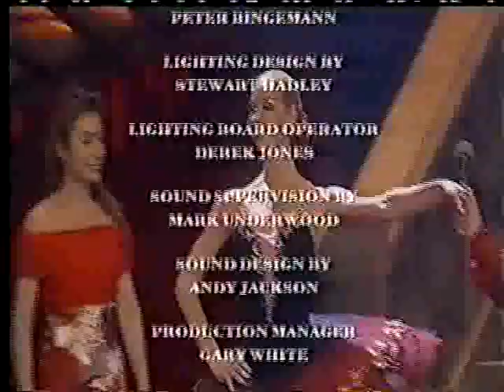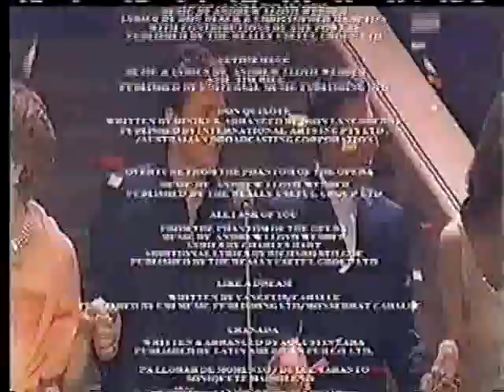The Famous “Tenor Tito Beltran” & Soprano June Anderson Singin libiamo ne'lieti calici (La Traviata)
Biography of the Famous Tenor Tito Beltran
The Tenor Tito Beltrán was born in Punta Arenas, Chile, but moved to Sweden in 1986. He studied singing with Otto Kern and Robin Stapleton at the Music Academy atGöteborg University, studying tenor specialized in Italian opera tradition. He has performed at various opera houses around the world, and also widely at different scenes and TV shows in Sweden. In 2007, he performed at the Royal Swedish Opera in Stockholm, where he took part in the operas La Traviata andTosca. He has also performed popular music, among others, with Robert Wells at the annual Rhapsody in Rock with high Swedish attendance records of 43,000 people at Ullevi in an 8 August 2003 show.He was signed to Silva Screen Records. Later he returned to Chile where he has made some public performances, also taking part in a number of public events and festivals. Late 2010, he was assigned as one of the judges for first-ever series of the Chilean X Factor.

International Agent / Manager:
Gabriel Anechina Produzioni Management
National Agent / Manager in Chile
Para Conciertos Nacionales, Entrevistas & Medios
En Chile y Latino America
Lissette Cossani
Celular: 87504935